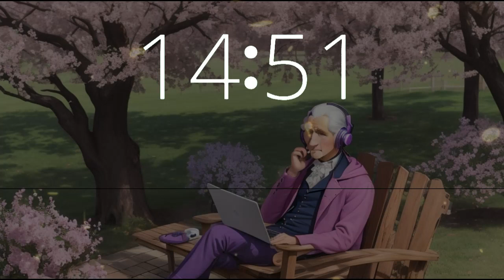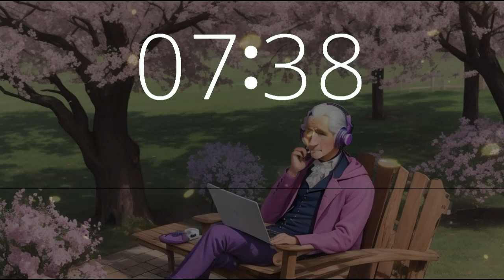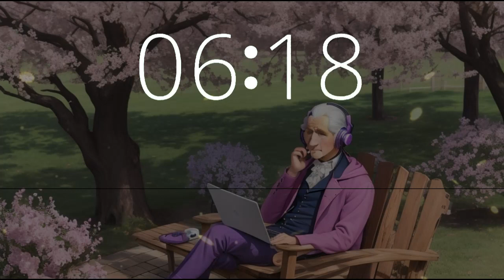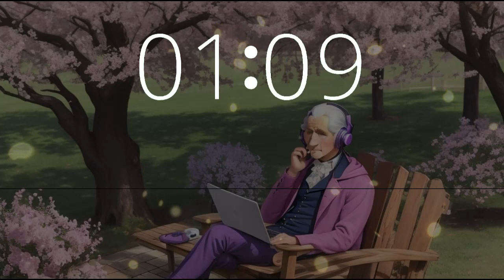1 hr 30 minute timer (90 minute timer) music chill relaxing Presidents Day